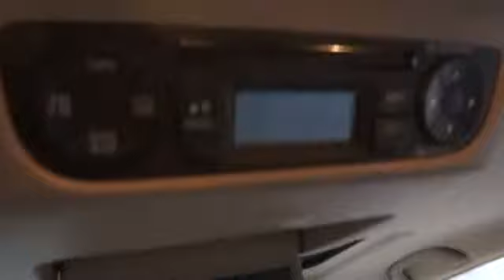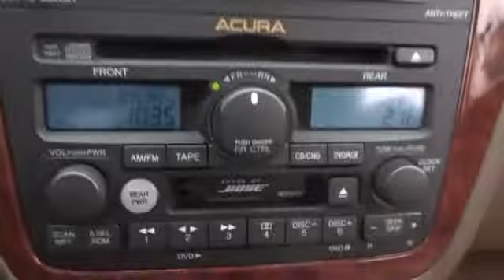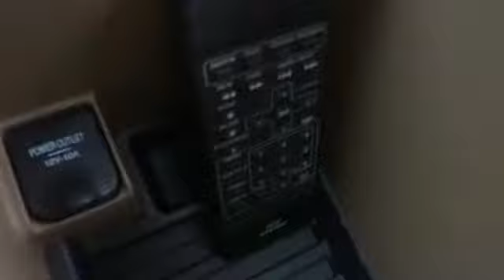2003 Acura MDX Chicago, Schaumburg, Hoffman Estate, Arlington Heights and Palatine, IL P17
2003 Acura MDX Touring Pkg RES w/Navigation System - Stock#: P1716 - VIN#: 2HNYD189X3H545178

Rohr-Max
125 West Higgins Road

NEW ARRIVAL! This 2003 Acura MDX Touring Pkg RES w/Navigation System looks great with a clean interior and Midnight Blue exterior! Navigation System, Backup Camera, Leather Seats, 3rd Row Seating, Sunroof / Moonroof, 6 Cylinder Engine, Rain Sensing Wipers, and Cruise Control -Navigation- -Leather Seats- -3rd Row Seating- -Sunroof- -Backup Camera- -Auto Climate Control- -NHTSA FIVE STAR CRASH TEST RATING!- Our pricing is very competitive and our vehicles sell quickly. Please call us to confirm availability and to setup a time to drive this MDX! WE ARE LOCATED AT 125 West Higgins Road, Hoffman Estates, IL, 60169